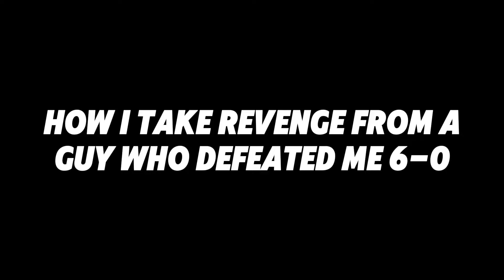The Jon (King) VS KKOKKOMA (Feng) | EWC 2024 | Phase 1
Hey everyone! It's Jon, and I'm back on YouTube after a hiatus! Get ready for an exciting ride with all my epic matches. Sadly, Marduk is out in Tekken 8, but fear not – the wrestling maestro King is taking the spotlight as my main!  Let's make this comeback unforgettable!